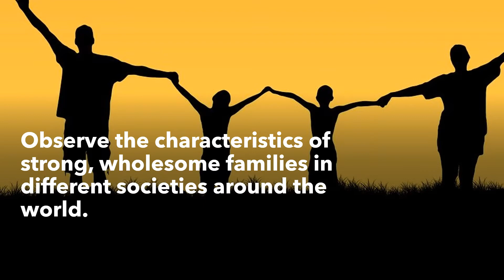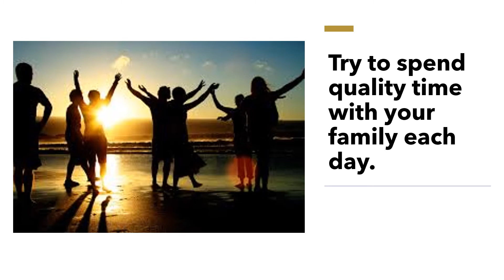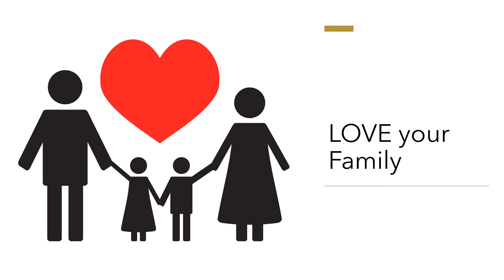How to have a Wholesome Family